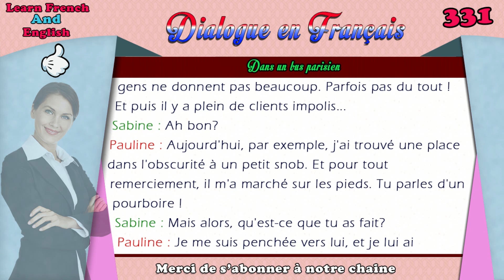Dialogue en français N° 331